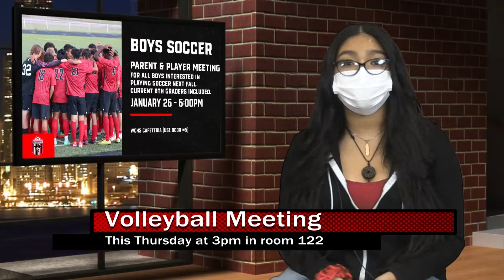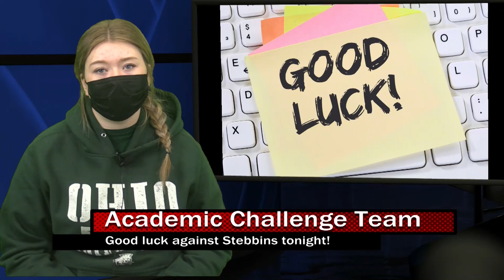WCHS News for Tuesday, January 25, 2022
WCHS student produced daily news show for Tuesday, January 25, 2022.  News shows posted Monday - Thursday when school is in session.  News may not be posted on days where the normal schedule is altered.